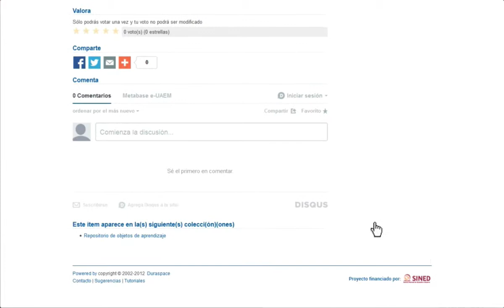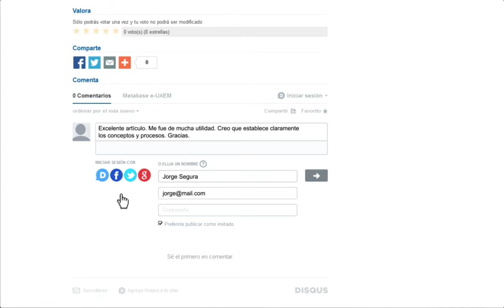08 Comenta [MRE]